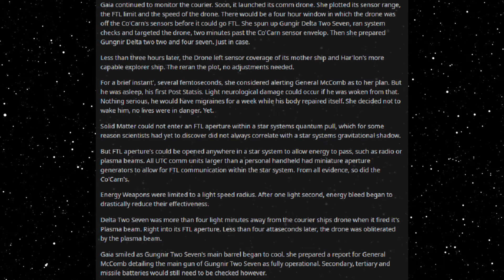Best HFY Stories: Archaeology (Part 12) (r/HFY)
Taking down the drone!

An original story written, and granted permission to narrate by u/TexWolf84

Current Patreons:
Roger Dial
J. Howard
Samuel king
Nathan Riek
Mezec
Nikolous Rice
Jeffery Needham
Dwavenminer
Daddy Jesus
Green Blaster07
Warutteri
Nick Hatley
John Etgar
Luis Medina
Adam Drawdy
James Erb
Evan Summers
pedro batista cepeda
Daniel Gartin
Jeromy Carmickle
Jeffrey hedlund
RUBEN
Tanner Ryan Jollet
Dan Chadwick
Dionysus
Jason Pearson
Wolflet
John J Riggan
Joel Nikula
Daq Britton
Erick Jaquez
Elitedrone
Weston Simmons
Mario Colon
Stephen Dower
Jonas GrundstrÃ¶m
Joey Bates
Brennan Robertson
michael lee
laurine manigat
Elim Tevir
Alexander Michael Fraser
Micky
Thee_ Number_Six
Raymond Demara
Christopher Heredia
Maze Zy
David Arva
Logan Herron
John Weaver
Malovich
Silvan Fricker
Mr. Karlsson
Manuel Garcia Soto
Jonathon Chasteler
KazuniTheAvali
Cloodden
genomephilanthropist
boone stover
Dustin Tijerina
Thobias Ã¥man
Nicholas Johnson
C Fern
TheBadassForunnerElite
oliver Pettersson
John Arians
eistee9683 .
SCP-49730
Jeff Kaiser
Alex Corl
Jess Hobart
Purple Magi
Matthew
william
Mr. NoNameA2601
Vengrov
Andre Tolmich
Dexxuleed
Ross Warden
Jason
Blighty
saber154
Cameron
Felipe Agudelo
juan ruvalcaba
Davin Smith
chaoticPopo
Possibly Here For Plot
Sapient_table
Vanopolis
Trey Hull
MÄ«onikoi
chzoe warford
Andrid9
daniel john gerhart
Mr.Monical
Kimball Boyd
but span
Shaun Jacobs
Enterprise
Tradainian
Quakes
Peter Crane
daniel mayo
Adrian IwaÅ„ski
Joshua brown
Dopamine Coma
Carl
Rusty Shackleford
Logan Jacobsen
Tech Priest Toaster
Thirteenth Angel
James Gregory
OyBoy413
Drakos
chaosdays
john
Yahsho Jinn
Chris Hogg
JordKriger
Nathaniel Krauss
Namel909
Devara Saira
Sturlaugur Arnar Kristinsson
Michael Morse
Nick Devor
Mitchell Taylor
PATRICK JAN JOSUA DAVIDSEN
Imp erishable
dioriteigneous
NightVision
Nathan west
matthew baker
Danger N00dle
DragenDragoon
Corbin Mcneill
nick davie
OTTO DBS Gaming
Danial Zujkowski
Dalmenuis
Tyler Bremer
eyes downfield
king vice
Barrage balloon
Roy Nicolaysen
Merlin Morgan
DebautcheryDecanter
julekule
Dragonking
Jonathan Torrez
Riokan
Juliano De Luca
Brice Abbott
Arin Storm
Logan Kuhlman
CLOROX D VIKING
Wln424
Viridity one
ShadaePrajschet
jordan simmons
Joey
iamblt
some wierd guy
Chandler Riley
Thomas Panis
John Meek
turnip hunter
Jarrett Campos
shadow sword001
joshua stone
Jim Flint
koollman
Dank Matter
Alex Farmer